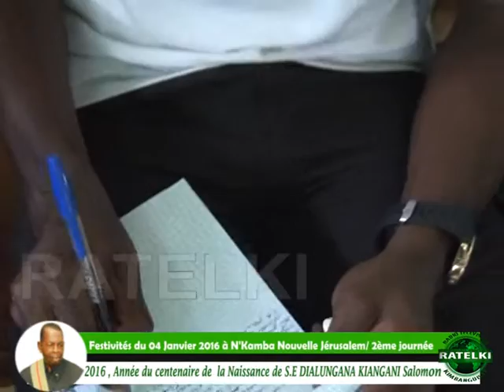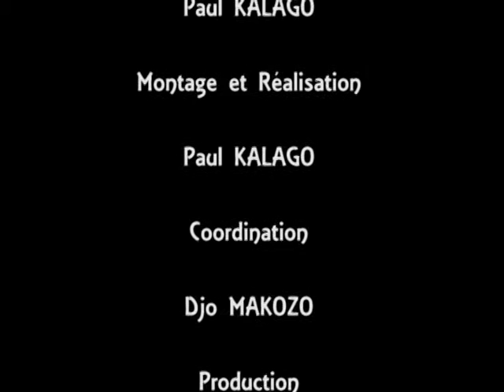MESSAGE DE SA DIVINITÉ SKK DU 05 JANVIER 2016